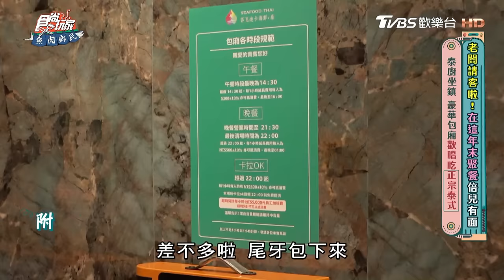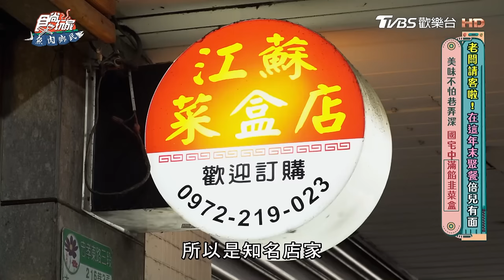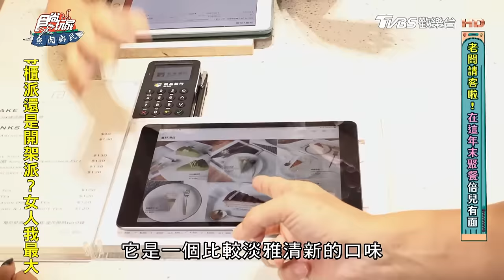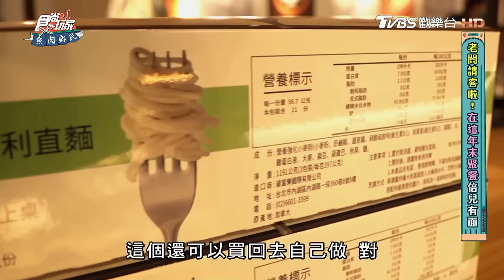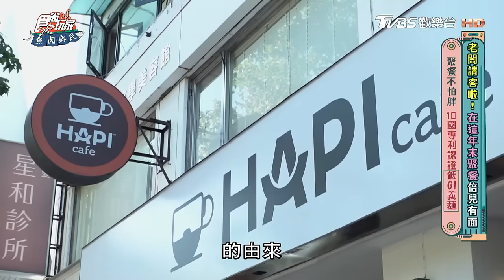[SUB] 八點檔男神&麻辣鍋投資者a陳志強來啦！台北人都怎麼解決年末聚餐？尾牙免煩惱！| 小禎.陳志強 SuperTaste Taipei | 食尚玩家魚肉鄉民 完整版 20231205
隨著年關將近，各種聚餐、尾牙少不了！本集《魚肉鄉民》來到台北，邀請到身為八點檔男主角、當家主持人的陳志強，要替大家解決年末聚餐去哪裡吃的煩惱！包含有著奢華KTV包廂的泰式料理；胡瓜、邰智源、林柏宏等藝人明星都指定的人氣燒肉愛店，讓你小酌、聚餐一次搞定；劇組員工最愛的神級韭菜盒；台北秒殺千層下午茶；以及吃１碗抵10片面膜的「花膠雞湯鍋」等等，好奇更多精彩內容，一定要鎖定這集《魚肉鄉民》喔！

00:00│莎瓦迪卡海鮮.泰
09:53│江蘇菜盒子
17:11│吽Home燒肉（市民店）
24:47│時飴 Approprie – 仁愛圓環店
31:43│HAPI CAFÉ 台北旗艦店
38:34│如嬌 花膠雞.鍋物 仁愛二店